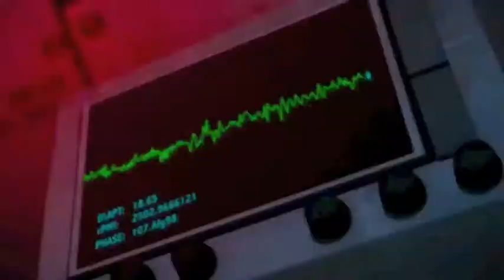Bryan's Engine Official Music Video by Prism Dynamics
Thank you to Prism Dynamics for smashing this music video!